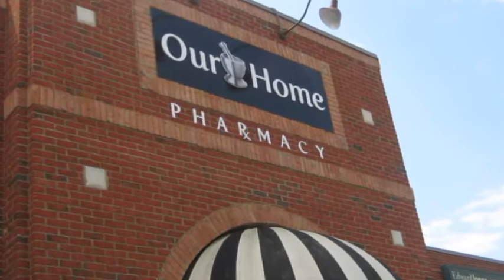Auburn University Pharmacy Medicine Take Back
Students in the Harrison School of Pharmacy work with Auburn police to combat drug abuse by collecting unused and expired medications.